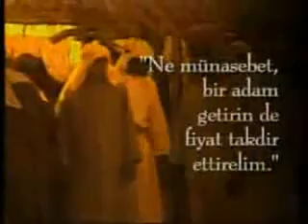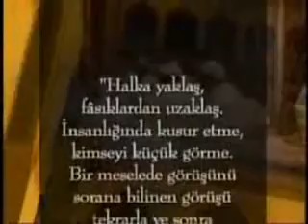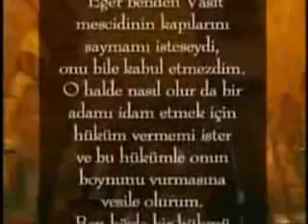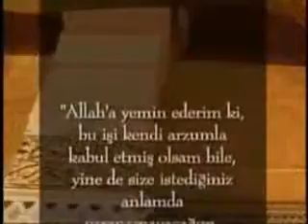Hz Imami Azam Ebu Hanife ALLAH Dostlari) 2 5